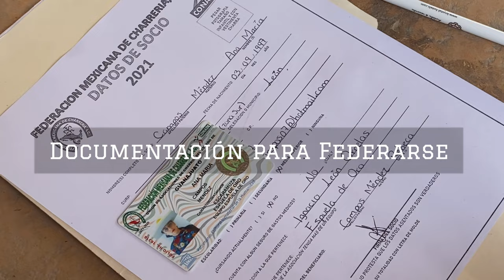Reunión de Team Charra Espuela de Oro - Vlog 1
Preservando y difundiendo las tradiciones mexicanas / Charras